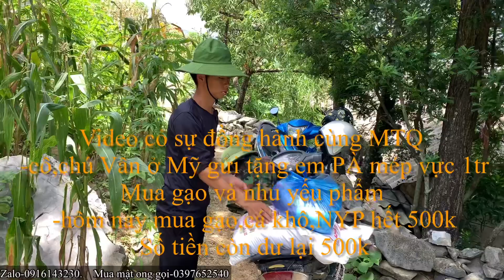Đứt ruột với em dìa ,vỡ hết cả mồm mà vợ vẫn không tin tưởng còn phải nằm Dưới đất-Xuân thiệu tv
🔰Địa Chỉ:Hữu Lũng/Lạng Sơn
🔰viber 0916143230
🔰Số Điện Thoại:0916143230